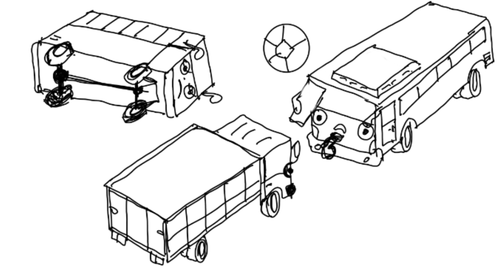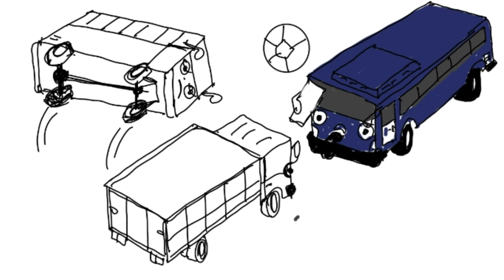WOW!!! Pelanggaran Truk Tayo dapat kartu kuning/ belajar menggambar/ menggambar mobil tayo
WOW!!! Pelanggaran Truk Tayo dapat kartu kuning/ belajar menggambar/ menggambar mobil tayo, akibat pelanggaran truk tayo dapat kartu kuning karena mendorong bus tayo hingga terguling, saksikan cara belajar menggambar mobil tayo, terima kasih.